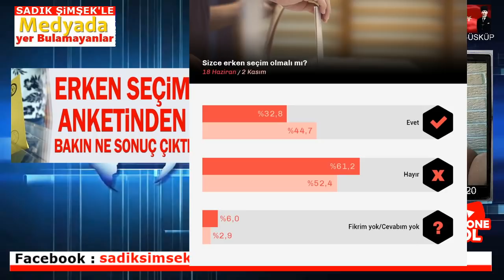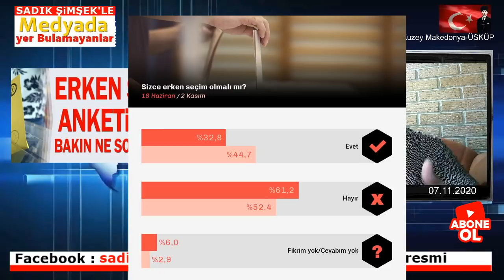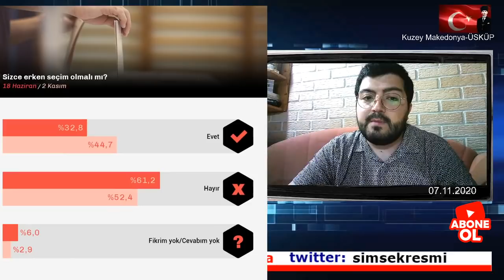Erken Seçim anketinde çıkan sonuç AKP ve muhalefeti şaşırtacak türden..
Halkın Erken Seçime bakış açısı Soruldu. İstanbul Araştırma şirketi tarafından yapılan sonuçlara göre halk hala erken seçime sıcak bakmıyor..
İşte o sonuçlarla ilgili detaylar...